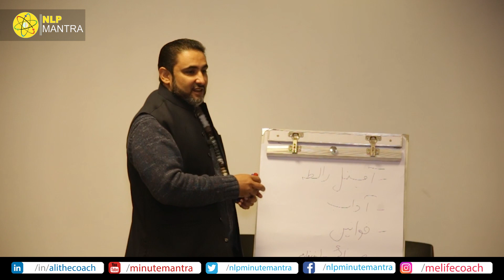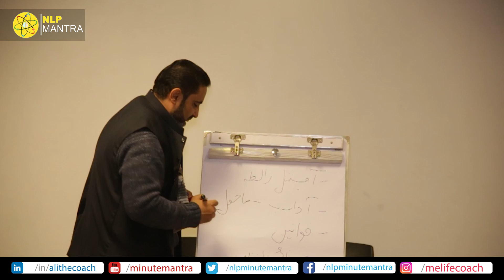Two secrets of Success in Life (Punjabi) | Mind Engineer | NLPMantra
In this episode you will find the Two Secrets of Success in life. Extract from a talk to CitySchool HeadOffice Lahore.

Watch only if you WantSuccess and share if you want your friends to succeed too.